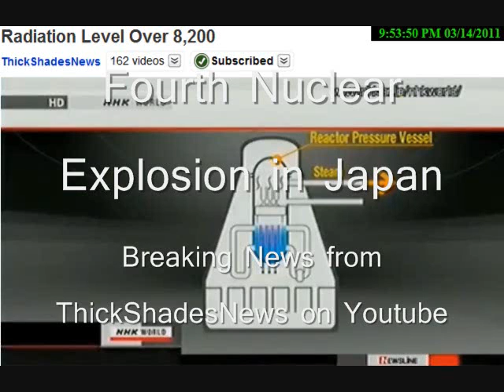Fourth Nuclear Explosion in Japan !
New explosion leads to Japan radiation concerns

ThickShadesNews THE BEST SOURCE FOR BREAKING NEWS ON YOUTUBE